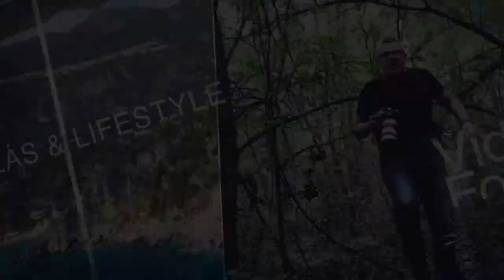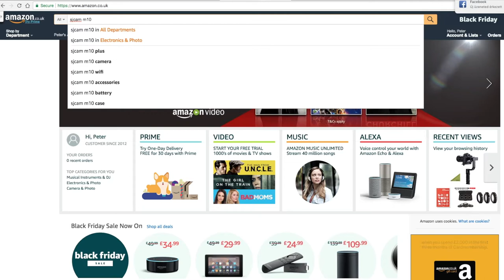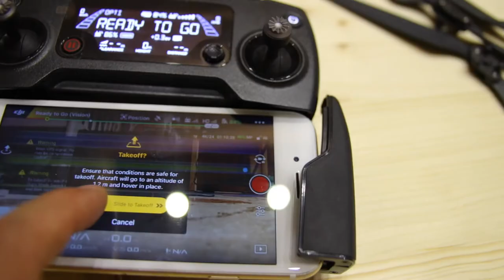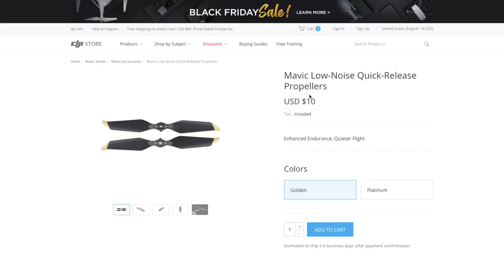Új ZAJCSÖKKENTŐ PROPELLEREK DJI Mavic Pro drónhoz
Használhatók az új zajcsökkentő propellerek a Mavic pro-hoz amik eredetileg az új Mavic pro Platinimhoz készültek? Én kipróbáltam és. nézd meg a videót inkább!!

KAMERÁIM:
Fő kamera Canon 80D
Pót kamera Canon 70D

DJI Mavic PRO

Lencse tisztító
DJI Mavic Pro ND szűrők

Canon 50mm
Canon 10 -18mm
Canon 18 - 55mm
Canon 55 -250mm
Sigma 18 - 70mm

Hupuczi Péter
6900 Makó
Kálvária u. 124.
HUNGARY